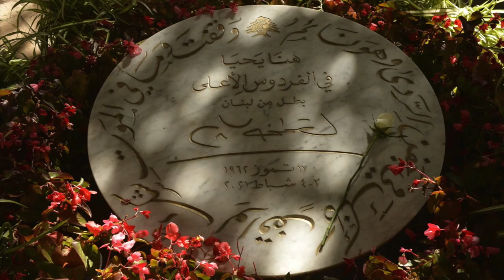Ep.348: Two Years Later with Marie Jo Sader & Monika Borgmann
We're with Marie Jo Sader & Monika Borgmann for Episode 348 of The Beirut Banyan.

We discuss the two year anniversary of Lokman Slim's assassination, the role of investigative journalism in pursuing accountability and justice, and whether the written word is a challenge to the criminals committing political violence.

We also talk about the Lokman Slim prize, a demand for an international investigation and a generations-long challenge against impunity.

Marie Jo Sader is an investigative and video journalist, and Monika Borgmann is the director of UMAM and Lokman Slim Foundation.